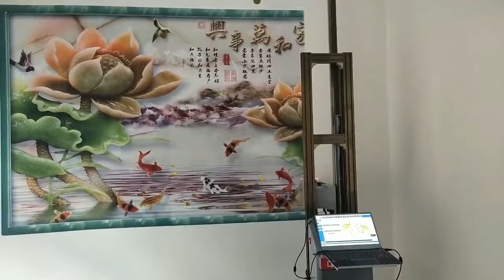ZKMC Wall Printer shares jade effect printing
Top quality different wall printer, uv printer, Parking Space Ground Printing Machine, etc., provided by ZKMC.

We are a very famous high-tech leading manufacturer, specializing in smart 3D Wall Printing Robots since 2013 in China. We do research, development, production, sales and after-sales, one-stop services in this field. Our registered brand ZKMC plays key role in China’s wall decoration industry and is also expanding to overseas market rapidly. Our headquarter is located in Beijing, have 3 branches in major cities of China, sole agents in Russia, Belarus, Egypt and some other Arabic speaking countries.

Glad to let you know that we’ve new products to fits your various printing needs. Besides our eco-friendly water-based ink Wall Printers, we’d also provide Multi function Ground Printing Robot, Phone Case Printer, Bottle Label Printer, Rotating Cylinder Printer… UV Printer can print on glass, wood, ceramic tiles, metal, etc.

We’re also looking for capable distributors (except Russia, Belarus, Egypt and some other Arabic speaking countries).   So you may know why our factory and our brand is such famous in printer related manufacturing for over 9 years after seeing our workshop, how the machine works, our staff, art show, etc.

As long as there is a wall, there is a market for wall painting. If you’re looking for a small investment, but having huge market, less competition, one person can handle the automatic painting and with over 10-50 times high return business to start, choose us, you won’t regret!   Looking forward to hearing from you.

Best regards,
Teresa Wu
In charge of foreign trade